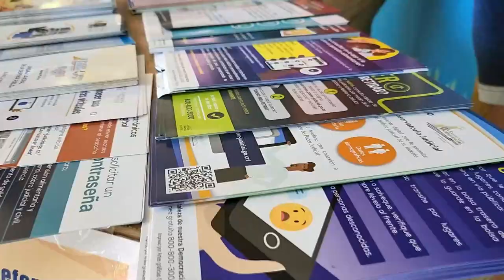Vecinos de Punta Burica y funcionarios de diferentes instituciones participaron en Uniendo Fronteras